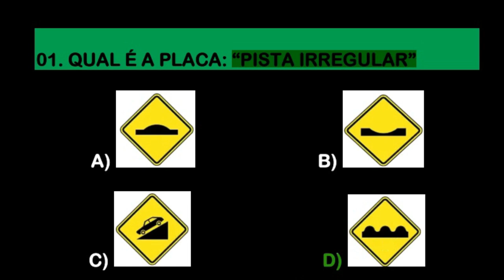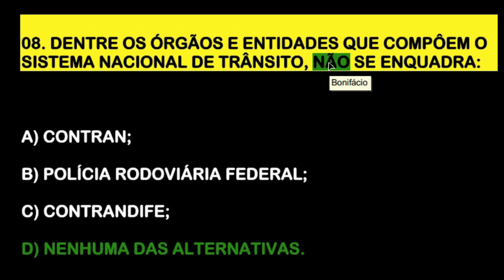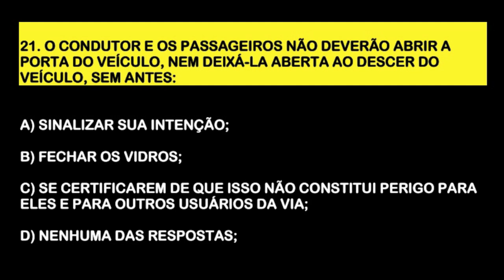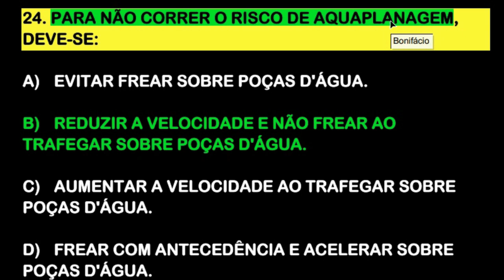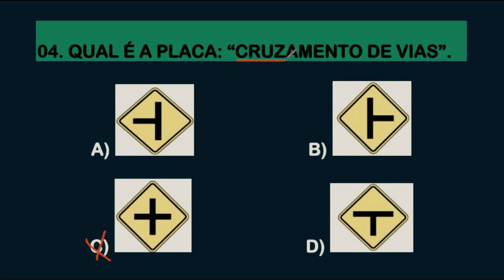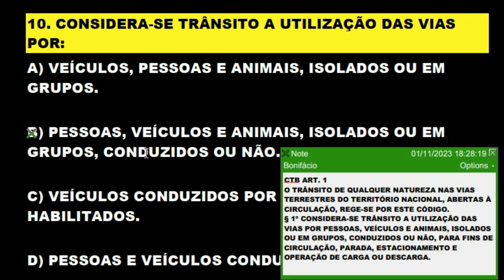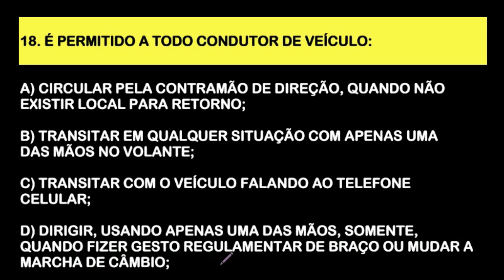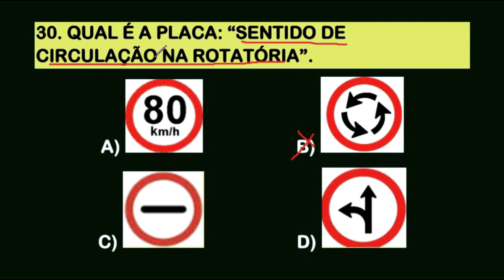LEGISLAÇÃO DE TRÂNSITO 60 QUESTÕES ATUAIS com DICAS e PEGADINHAS do DETRAN